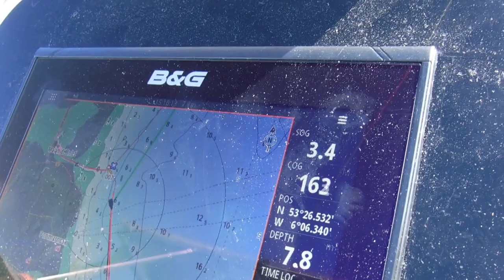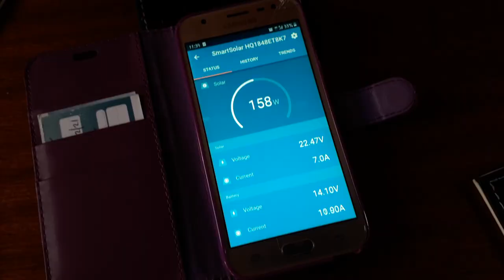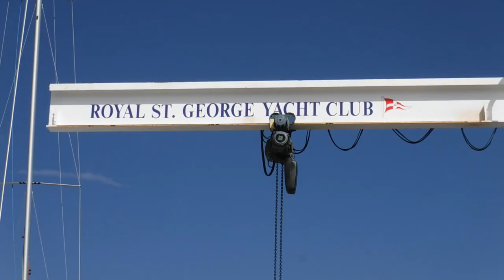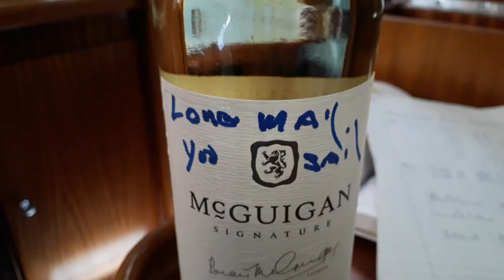Sailing Ireland - A nice little sail - Ireland's Eye - Dun Laoghaire - Ep. 235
After a few bumpy sails down the Irish Sea, it was nice to have a pleasant little sail down to the town of Dun Laoghaire (pronounced Dun Leary in case you were wondering) where we enjoyed some lovely hospitality and sat out a gale.

About us

Follow us